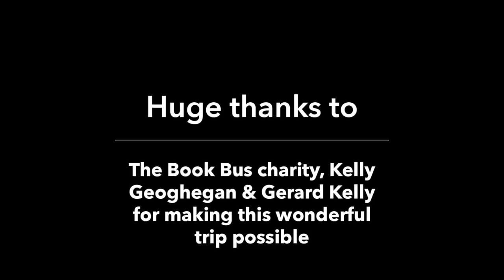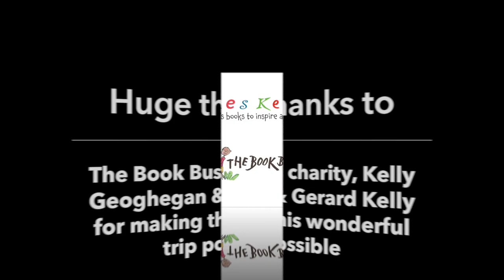Miles Kelly Team in Africa with The Book Bus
Whilst volunteering with The Book Bus in Africa, our fantastic team kept a video diary, which we've made into a great highlights video, so you can see what they got up to.